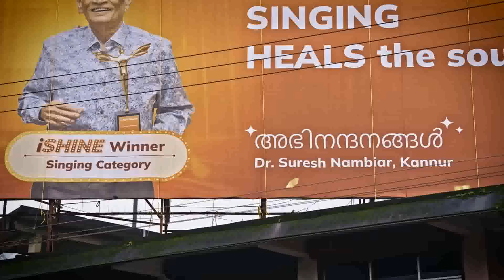ICICI Bank | World Senior Citizen Day | 2023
Celebrating the indomitable spirit of Dr. Nambiar for WorldSeniorCitizensDay